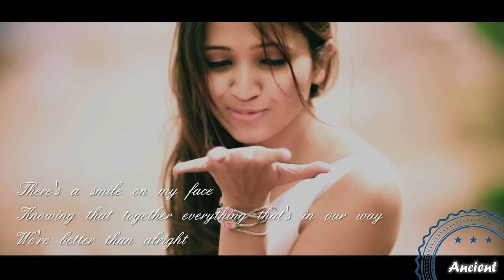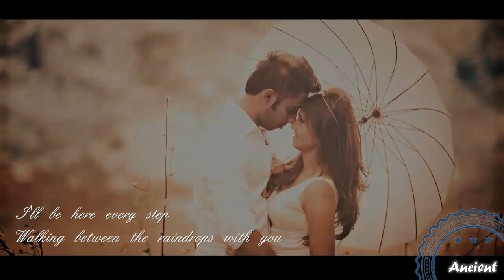Pre Wedding Cinematography